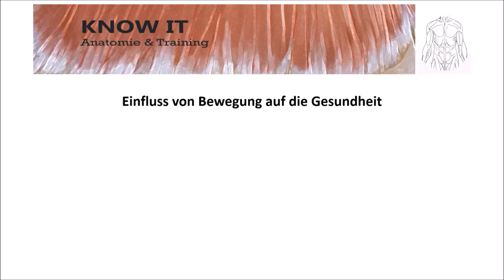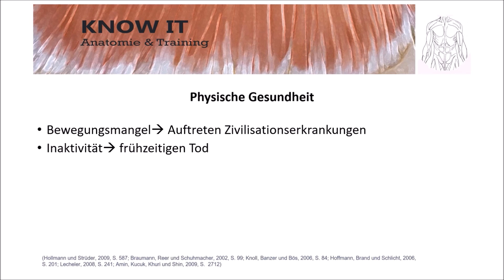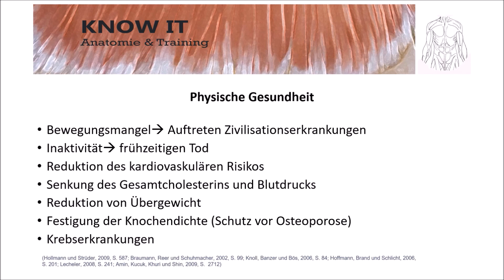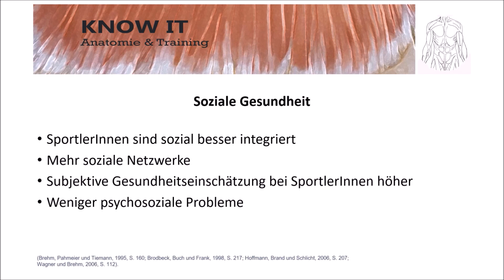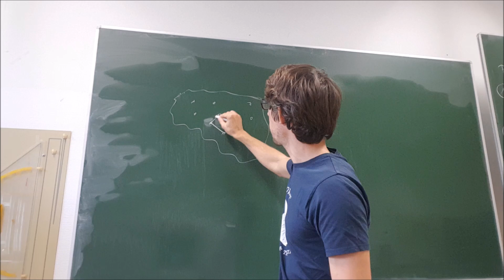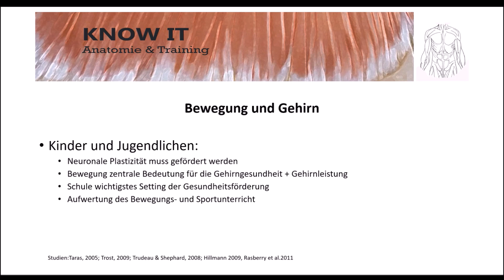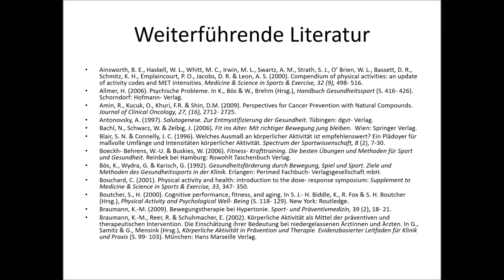Bewegung und Gesundheit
In diesem Video erfährst du die Bedeutung von Bewegung auf die körperliche, geistige und soziale Gesundheit sowie spannende Infos zur Gehirngesundheit.

0:00-1:30 Intro
1:31-3:07 Körperliche Gesundheit
3:08-3:58 Seelische Gesundheit
3:59-4:21 Soziale Gesundheit
4:22-8:54 Gehirngesundheit
8:55-10:07 Empfehlungen
10:08-10:53 Zitate